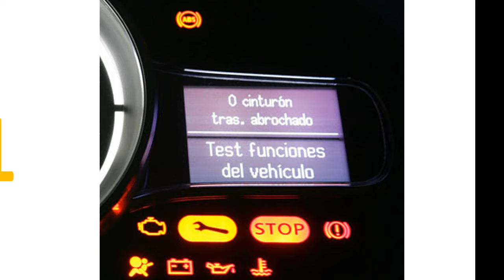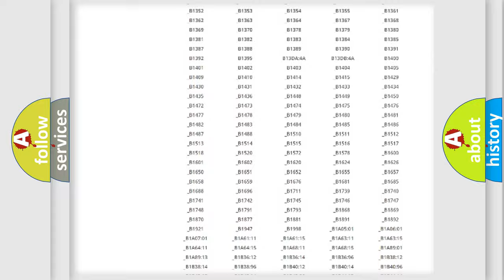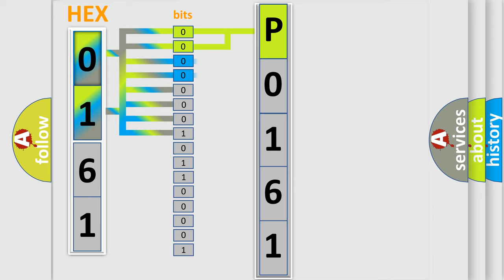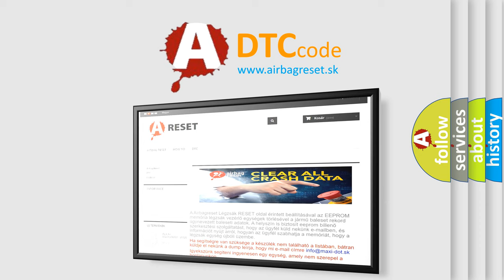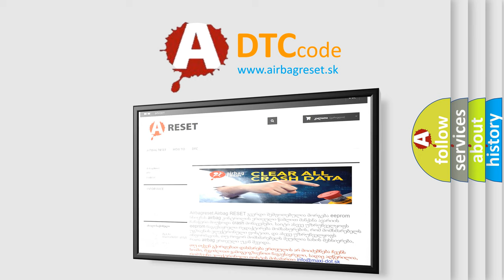DTC Suzuki P0161 Short Explanation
Contents:
0:21 Basic DTC analysis according to OBD2 protocol standard.
1:48 Insight into programming
2:58 A diagnostically understandable description of the Diagnostic Trouble Code
3:05 Basic error definition

Make:
Suzuki
Code:
P0161
Definition:
Checksum Data from LR Transmitter is Malfunctioning.
Description:
Checksum data from LR transmitter is malfunctioning.This DTC will be accompanied by Malfunction Code(s): 31, 32, 33, 34, 41, 42, 43, 44, 45, 46, 47 or 48
Cause: